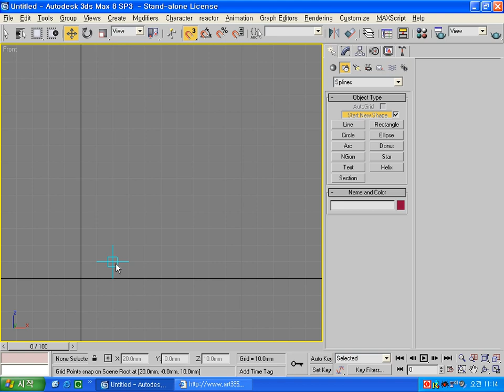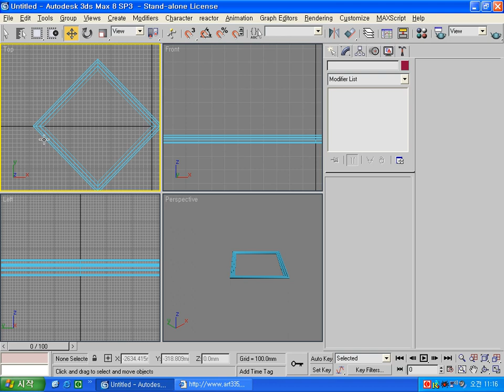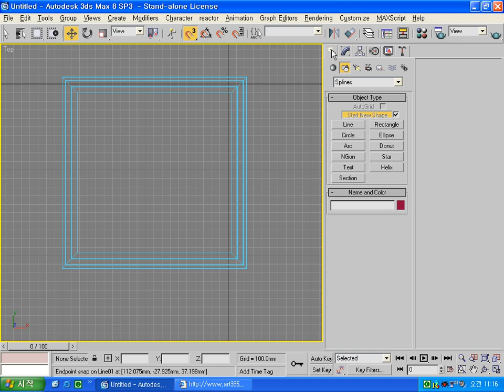3ds max lathe를 활용한 frame 액자 만들기. 이승희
3ds max  lathe를 활용한 frame 액자 만들기